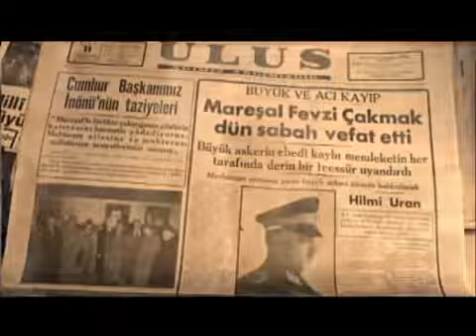Mareşal Fevzi Çakmak kimdir?